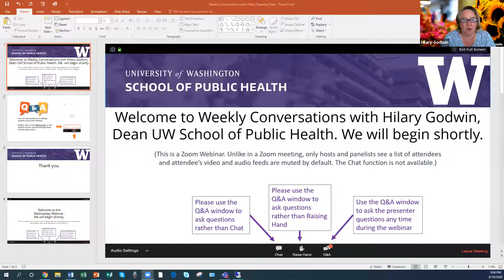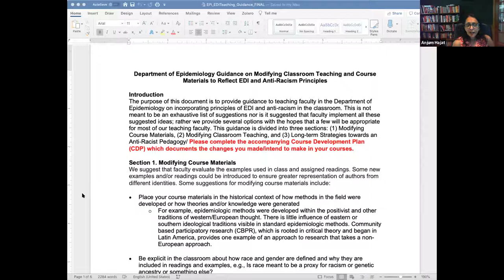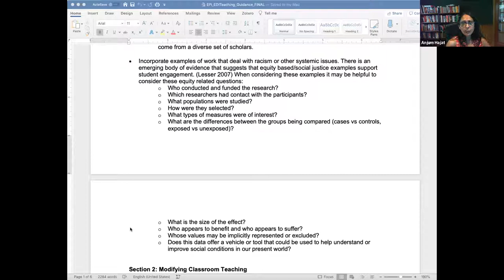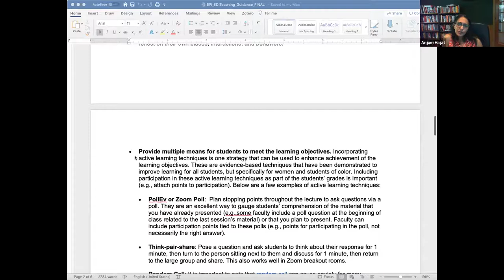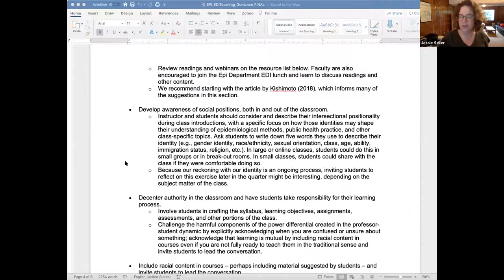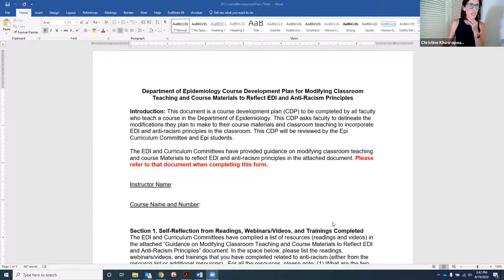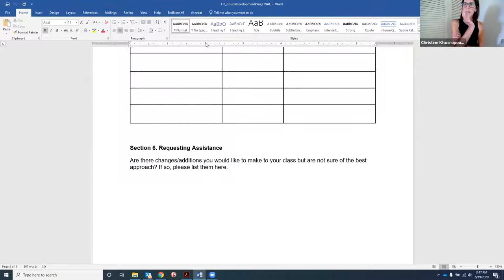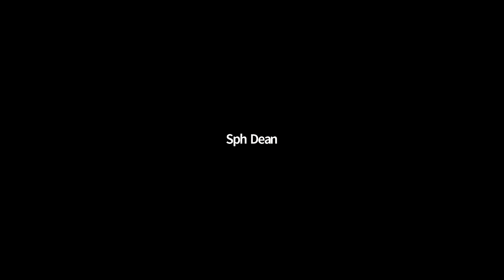SPH Weekly Webinar: Incorporating EDI and anti-racist principles into SPH teaching | 08.19.2020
Join Dean Hilary Godwin for a webinar on how the School and University are responding to the COVID-19 pandemic. After regular updates, this week’s webinar will address how to incorporate EDI (equity, diversity and inclusion) and anti-racist principles into SPH teaching. Several members of the Department of Epidemiology will join to share innovative ideas:

Anjum Hajat, Assistant Professor
Christine Khosropour, Assistant Professor
Jessie Seiler, Doctoral student, SPH EDI Committee member, and RA at the Strategic Analysis, Research & Training (START) Center

Also joining the conversation:
Victoria Gardner, Assistant Dean for EDI, Clinical Assistant Professor in Health Services and co-chair of the SPH EDI Committee
Ahoua Koné, Clinical Assistant Professor of Global Health and co-chair of the SPH EDI Committee
Carey Farquhar, Vice Dean for Education and Professor of Global Health, Medicine and Epidemiology